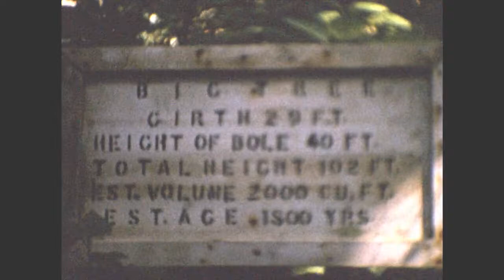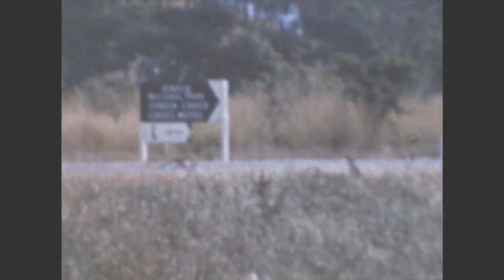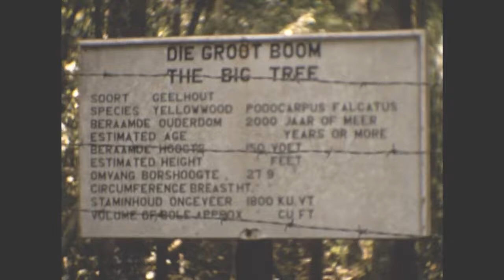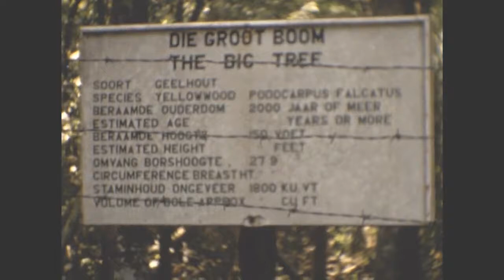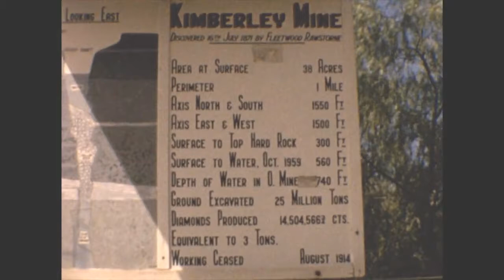George Steyn - 8mm film (Reel #4)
Ons troue 18 April 1964 - Potch Noord NG Kerk.
00:07 Martina (bruid), Daan Odendaal (Pa) en Louisa (Suster en strooimeisie).
Ongelukkig was die kamera se batterye pap en kon Martina se neef nie verder verfilm nie...

Wittebrood
00:34 Volstruisplaas, Oudtshoorn
00:49 Martina
01:52 Wildernis
02:20 Sleeping Beauty naby Riversdal
02:38 Een van die groot bome naby Knysna
03:09 Martina by Die Koppe, Knysna
03:38 Wildernis
04:02 Naby Kaapstad, op pa na Worcester
04:17 Du Toitskloof

Terug op Potchefstroom
04:40 Martina se Ma, Catharina Odendaal
04:45 Donna Odendaal
04:52 Martina en Tant Festa Nel
04:56 Catharina Odendaal en Oom Fritz se vrou
04:58 Oom Fritz Odendaal, Daan Odendaal
05:30 Donna Odendaal
05:36 Oom Fritz en Oom Daan

Na ons troue
05:51 Tonnels duskant Louis Trichardt, op pad Rodesië toe
06:11 Ons eerste woning in Prospect, Salisbury
06:16 Martina en Rina
06:30 Rina
08:26 Rina se Doop
09:13 Martina in die tuin
09:33 Abraham (tuinier)
09:55 Op pad Sinoia grotte toe
10:22 By die grotte
10:54 Die diep blou gat in die grotte
11:18 Martina en Louisa tel klippe op in Hunyanirivier naby Skyline Hotel
13:00 Rina
13:54 Tertius Bester en Rina
14:37 René de Klerk
15:14 Rina
16:00 Martina en Rina
16:10 George en Rina
16:25 Rina se eerste verjaarsdag
16:35 Rina en Tertius Bester
17:00 Rina brand haar vingertjies
17:25 Rina in die tuin in Prospect
18:42 O, o... daar kom 'n ding!
19:17 Rina, nog steeds in Prospect
20:05 Tabak "scrap" word op die plante gestrooi
20:39 Edward (tuinier)
21:00 Ons woning in Prospect
21:33 Louisa se hondjie
22:37 Rina ry op haar "heksbesem"
23:03 Ons kampeer by 'n rivier op pad na Mtoko
23:39 Rina op Prospect

Ons gaan Kaap toe
24:16 Martina, Ek met Rina. Martina se ma, Marie Odendaal en Anne-Marie
24:52 Iewers in die Ooskaap
25:08 Jeffreysbaai
26:21 Groot boom by Tsitsikama
27:06 Ons blyplek in "Die Gat" in Plettenbergbaai
27:44 Volstruisplaas op Oudtshoorn
30:31 Iewers tussen Hangklip en Gordonsbaai
30:43 Kaapse skiereiland
31:15 Die tuine naby die Groote Kerk in Kaapstad
31:34 Kimberley myn en museum